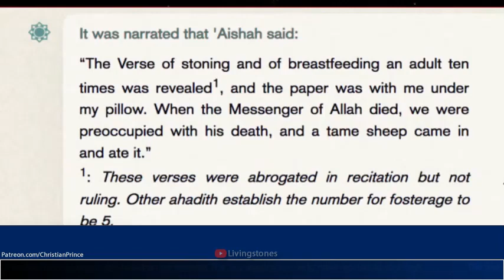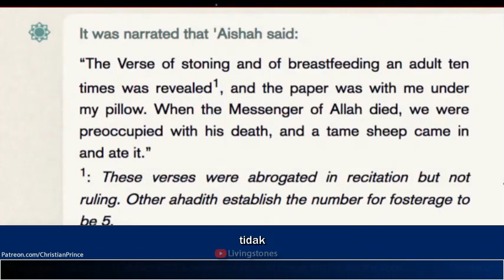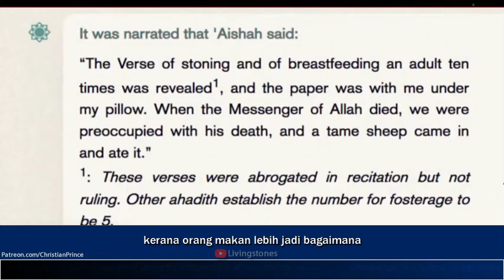Muslim Malaysia Keluarga dan Kawan Kawan Meninggalkan Islam Setalah Mendengar Christian Prince